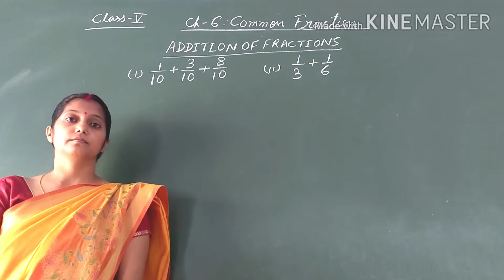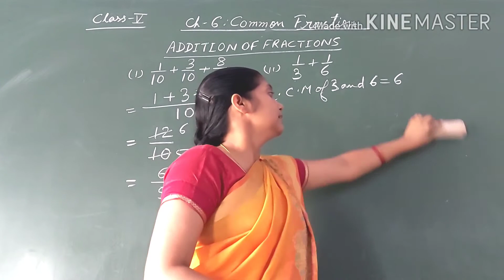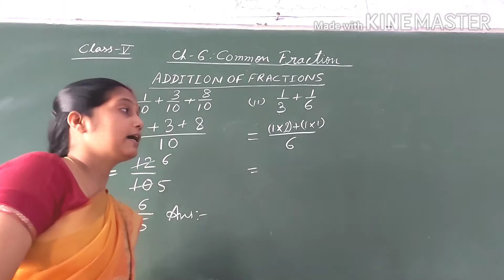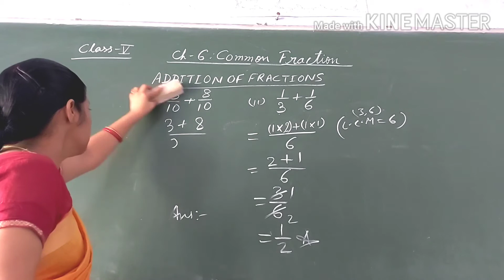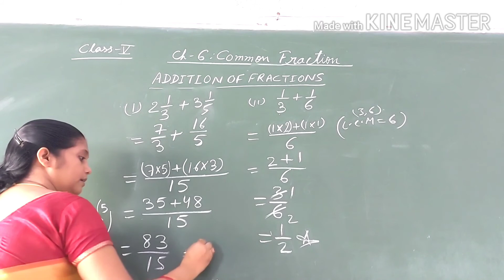CLASS-5| ADDITION OF FRACTIONS|CH-COMMON FRACTION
In this video we know about addition of fractions.